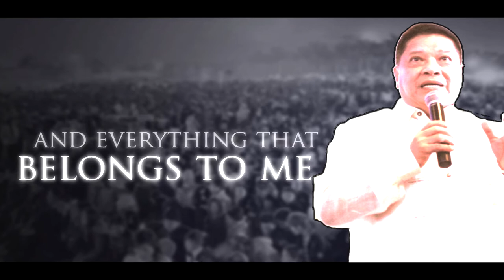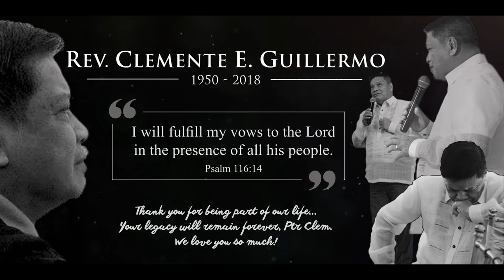A Fulfilled Promise to Pastor Clem: The Legacy of a Significant Life - Tribute Video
Pastor Clem created a huge impact to people specially to families by conducting and leading seminars through Back to the Bible Philippines and abroad. His availability and countless inspiration in the ministry was truly a life well lived.

Beyond all that, Pastor Clem, we will always remember you by being our Tatay. Thank you for your time, effort, and to all you've done for us. Your legacy will continue and remain forever. You will be greatly missed!